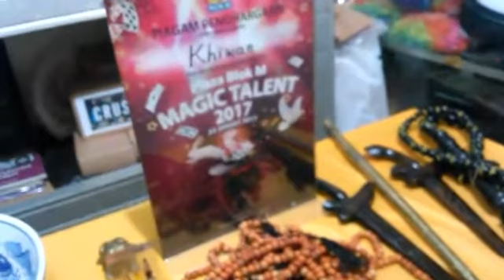The spirit bell - Lonceng setan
Sebuah lonceng yang dapat berbunyi sendiri tanpa ada yang menyentuh atau menggerakkan nya .

Anda seolah berkomunikasi dengan sesuatu yang tidak terlihat ( alam astral ), kemudian mahluk tersebut memberikan  kode isyarat nya dengan membunyikan lonceng, tanpa ada yang di sentuh oleh siapa pun

Dan lonceng tersebut  berbunyi ... Ting..Ting..

Hiii takuut

Spirit bell berkesan lebih mistis dan bekerja otomatis di tangan Anda .

Cocok untuk bizzare-paranormal, stage , cardician, close up magic , illusionist , mentalis.

Gimmick inclued charger dan remote

STOK TERBATAS !!

Tempatnya beli alat-alat sulap terbaru dan termurah.

Tersedia di market online place

*Shopee*

*Tokopedia*